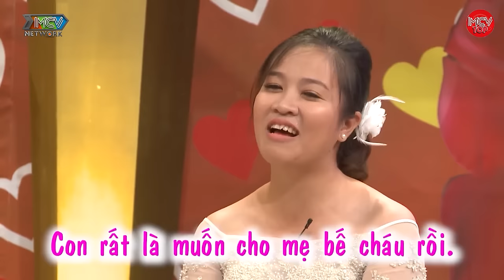Từ ĐỒN Thành Thật, Dương Khắc Linh Đau Đầu Vừa Làm Chồng Vừa Làm Cha Vừa Làm Quản Lý Cho Vợ